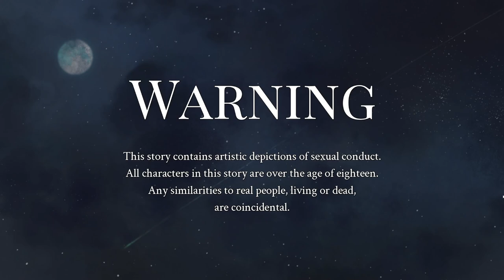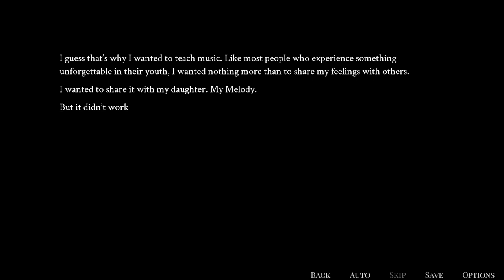Sweetest Monster [Part 7]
Almost halfway through this series.

Things begin to get a bit spicy.